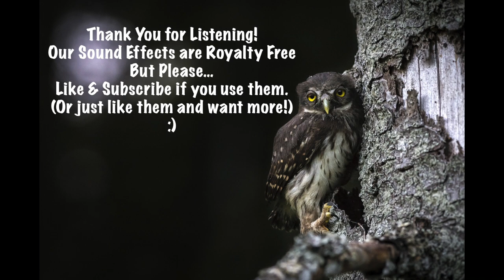2 Minutes of Owls (Royalty Free)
Welcome to Altered Sound Effects! We post Royalty Free sound effects and animal sounds under Youtube's Creative Commons License as well as relaxation and meditation soundscapes.

Here is a little information about Owls:

Owls are remarkable birds known for their distinctive features and behaviors that set them apart from other avian species. Belonging to the order Strigiformes, these nocturnal predators have evolved a suite of adaptations for night hunting. Their large, forward-facing eyes provide excellent binocular vision, which is crucial for judging distances in low light. Unlike most birds, owls cannot move their eyes within their sockets. To compensate, they have an extraordinary ability to rotate their heads up to 270 degrees, allowing them to look in different directions without moving their bodies.

The plumage of owls is another fascinating aspect. Their feathers are specially adapted for silent flight, which is essential for sneaking up on prey. The leading edges of their primary feathers have serrations that reduce turbulence, enabling a more stealthy approach. Additionally, their soft, velvety feathers help muffle the sound of their movement. This silent flight capability, combined with their acute hearing, makes owls formidable hunters. Their facial discs act as parabolic reflectors, funneling sound to their asymmetrically placed ears, allowing them to pinpoint the location of their prey even in complete darkness.

Owls are also diverse in terms of size and habitat. The smallest owl, the elf owl, measures only about 5 to 6 inches in height, while the largest, the Eurasian eagle-owl, can have a wingspan of up to 6 feet. Owls inhabit a wide range of environments, from dense forests and deserts to the Arctic tundra and urban areas. Their diet varies accordingly, consisting primarily of small mammals, birds, insects, and occasionally fish. This adaptability in both habitat and diet has enabled owls to thrive on every continent except Antarctica.

Despite their widespread presence and adaptability, many owl species face significant threats. Habitat destruction, pesticide use, and climate change are major factors contributing to their decline. Conservation efforts are essential to protect these birds and their habitats. Organizations and researchers are working to understand owl populations better and implement strategies to preserve them. Public education and awareness campaigns are also vital in fostering a greater appreciation for these enigmatic birds and the roles they play in maintaining ecological balance.